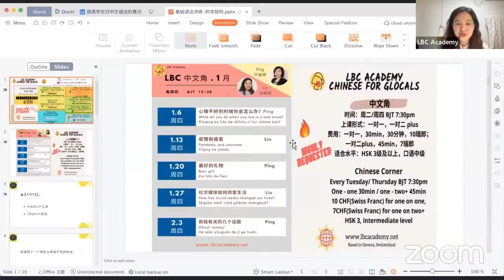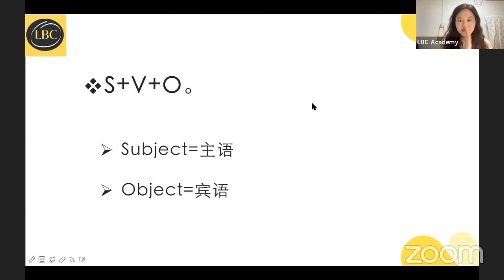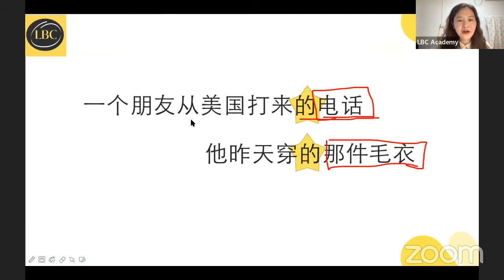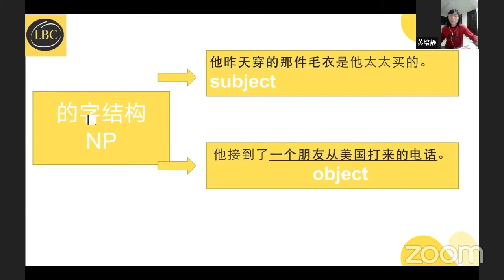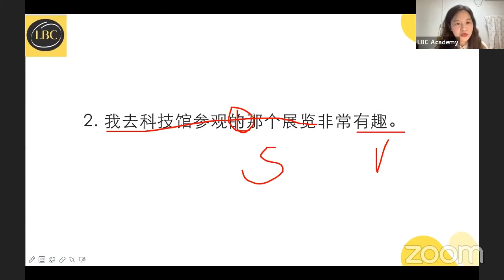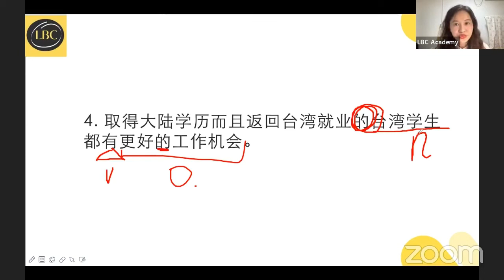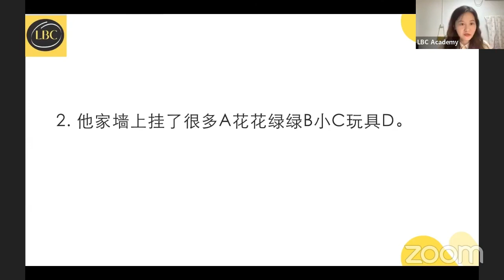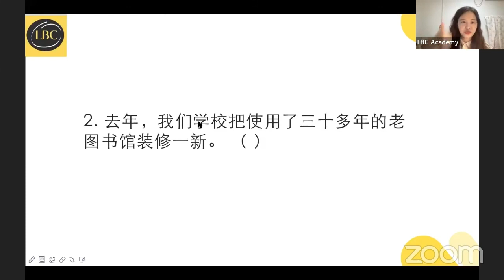“的”结构de【汉语基础语法讲练_Basic Chinese Grammars】刘老师Liu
“的”结构
de
【汉语基础语法讲练_Basic Chinese Grammars】刘老师Liu
LBC周日直播，快来参加，和老师一起开口练起来！
LBC Academy Sunday Live Let’s talk in Chinese together!

如果你也有兴趣加入，加入会员，LBC周日直播欢迎你的加入～
LBC Sunday Live is looking forward to your joining~

LBC Academy, Chinese for Glocals. Join us on this journey ，to understand people, to appreciate culture differences, to be the Global Citizen!